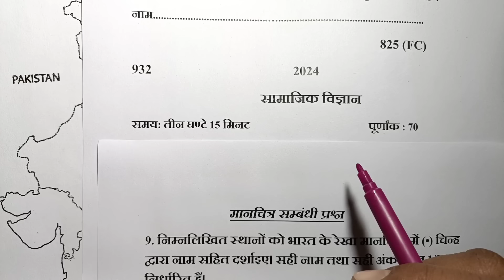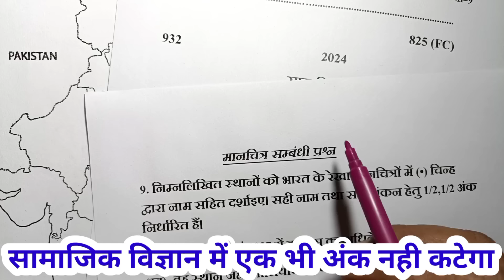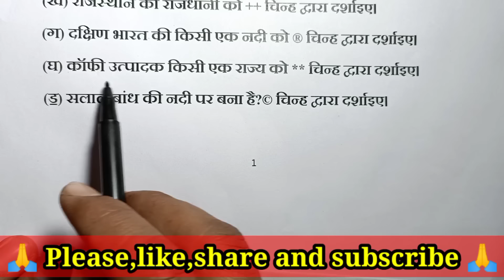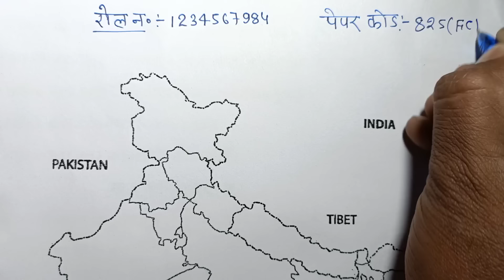आज देख लो,मानचित्र कार्य का 10 नम्बर पक्का 2024/manchitra kaise bharen/class 10 social science paper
Hello students–

Is video men maine bataya hai ki manchitra kaise bhara jata Hain. Manchitra bharane ka trick 2024. Aisa hi prshn 7 march ko up board exam 2024 men aayega.

Topics covered-

आज देख लो,मानचित्र कार्य का 10 नम्बर पक्का 2024

manchitra kaise bharen

class 10 social science paper

class 10 social science map 2024

कक्षा 10 सामाजिक विज्ञान मानचित्र कार्य

मानचित्र कार्य कक्षा 10

Map work class 10

भारत का मानचित्र

Geography map work class 10 up board

नक्शा उत्तर क्या है कक्षा 10?

राजनीतिक नक्शा कक्षा 10 क्या है?

Manchitr kaise bhara jata hai class 10

Manchitr class 10

social science map filling work 2024

Manchitr important questions class 10 2024

Manchitr bharane ka trick 2024

मानचित्र भरने का जादुई ट्रिक

मानचित्र भरने का सही तरीका 2024 कक्षा 10

Up board class 10 map work 2024

Manchitr kary kaise karen

Up board exam 7 march 2024

Social science men map kaise bharen

social science map important questions

Manchitr kaise bharen 2024 trick

social science important questions 2024

Class–10th